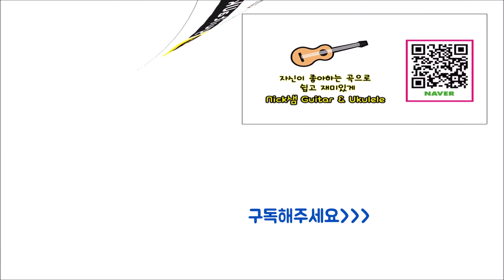셔플 주법, 버스커 버스커 벚꽃 엔딩 With 원곡음원 by Nick샘 (쌩초보기타 8주차정리)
✅ 보고 계신 영상의 레슨을 원하신다면?

✅ 기타& 일렉기타& 우쿨렐레
방문 개인 레슨 by Nick샘
초보자 12주 과정으로 연주 할 수 있습니다

🎸일대일 기타 온라인 레슨 Nick샘
🎸 일대일 우쿨렐레 온라인 레슨 Nick샘
🎸일렉기타 일대일 온라인레슨 Nick샘

✅ 자세한 악보는 블로그에 게시합니다.

‘구독’과 ‘좋아요’는 채널운영에 힘이 됩니다!!

레슨문의 카톡 'GuitarUkulNick' or 검색창에 'Nick샘'

셔플 주법, 버스커 버스커_벚꽃 엔딩 With 원곡음원 by Nick샘

안녕하세요. Nick샘입니다.
쉽지만 멋진 기타 곡, 셔플주법_벚꽃 엔딩입니다.
이곡은 쌩초보기타 12주 과정 8주차에 셔플 주법을 연습할 때 레슨 내용을 정리한 것입니다.

원곡 빠르기가 힘드시면 속도를 낮춰서 주법을 정확히
연습하시는 것을 추천해드립니다.

2/4 박자 셔플 주법 duDu

INTRO
Bm7 E7 A9 F샵m7

BRIDGE
Bm7 E7 A9 F샵m7-F샵7
Bm7 E7 A9 Bm7 Esus4-E

코드 보니깐 너무 쉽죠?
초보자도 도전해 보세요!!
쉽지만 멋진 곡입니다!

Nick샘 기타&우쿨렐레 방문서비스
일대일 온라인 레슨
주소: 서울특별시 서초구 서초대로 275, 2동 202, A230 (중앙빌딩)

“Nick샘”의 다양한 채널🎸
🎸Nick샘 네이버 스마트 스토어